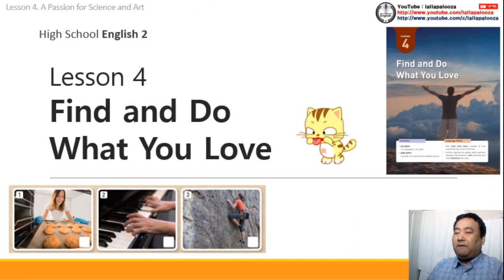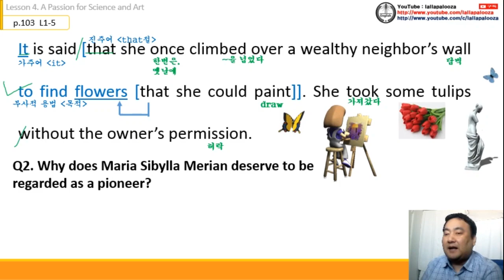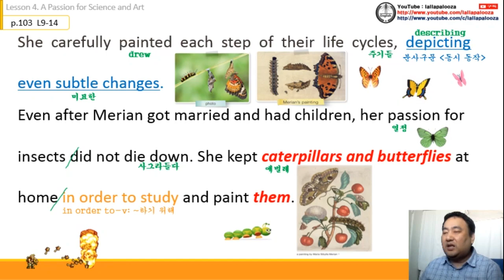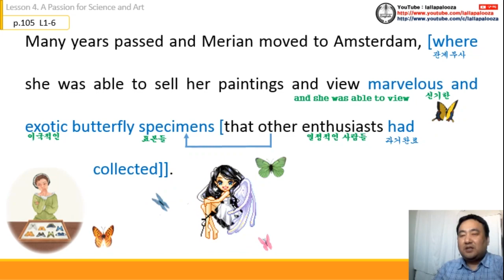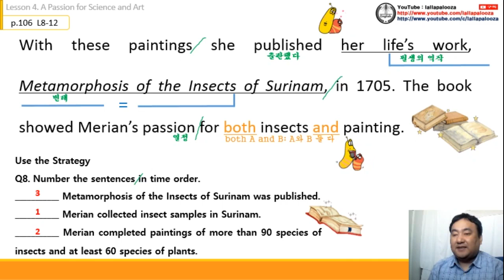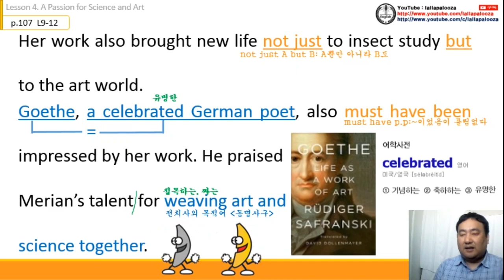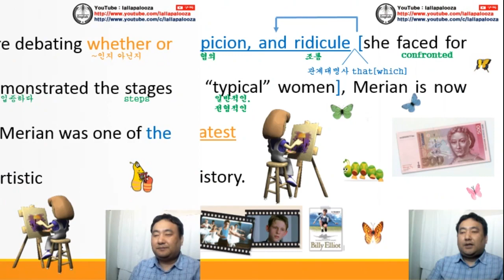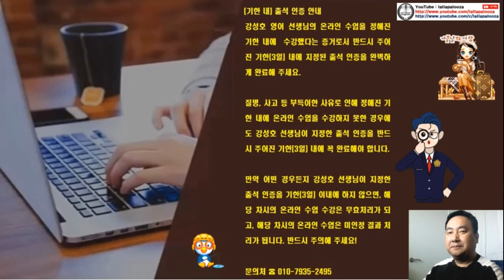영어2(능률) 4과 수업 동영상(통파일)